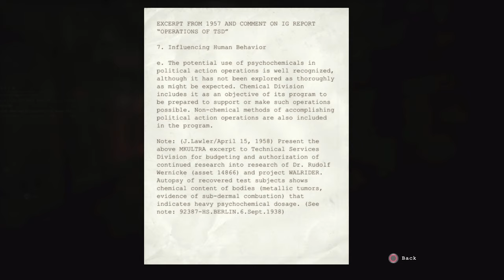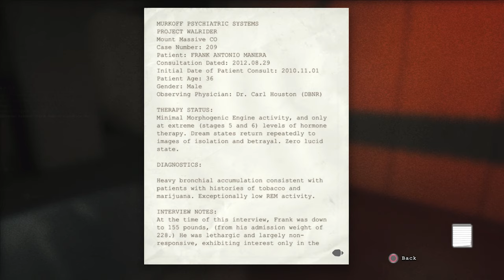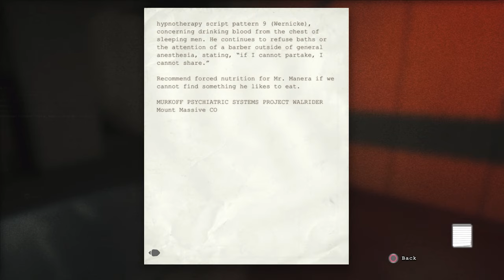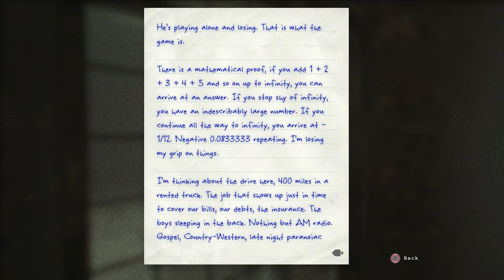Where is the GAS VALVE?! | Outlast Whistleblower (DLC) on Playstation 5! / [ PART 3 ]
Welcome to my Playthough of Outlast Whistleblower (DLC) played through the amazing Playstation 5! In my gameplay, you will get to see the complete game played from beginning to end in full 4K Graphics at 60 frames per second! Enjoy my light-hearted, comical and clean commentary as I play through this Survival Horror Game!

If you are new to my channel, consider clicking the Sub button so I know how much you enjoy my content! Also, please drop a comment as well, I respond to every single person on my channel because well, that's just me! I was once in your shoes and made my channel to be something that everyone can enjoy and feel that they connect with the gamer! Let's have some fun with this one! While trying to remain sane!

Here is the Complete Playlist for my Playthrough of Outlast Whistleblower (DLC) on Playstation 5!

For any donations that you'd like to submit to The SUPA G GAMING Brand:

Outlast Whistleblower (Outlast DLC)

About This Game:

Outlast: Whistleblower (initially known as Outlast: Story DLC) is a downloadable content for the first person survival-horror video game, Outlast, developed and published by Red Barrels. Despite being an addon, the studio often treats the product as a standalone game.

Whistleblower starts off as a prequel to Outlast, revealing the reasons behind Mount Massive Asylum's outbreak, while simultaneously overlapping with the main story to reveal its conclusion from the previous cliffhanger. It was released for PlayStation 4 and PC on May 6th, 2014, and for Xbox One on June 19th, 2014.

Gameplay:

Similar to its predecessor, combat is impossible and the player must either run or hide from their enemies in order to stay alive. The players can hide in various spots in order to avoid their pursuers, such as nearby lockers, below beds, in various corners or simply blending in with the darkness. Closing doors will impede enemies and squeezing through small spaces can lose them. Certain scripted events will require a specific action from the player.

The only item the player has access to is his camcorder, which is automatically acquired after the main character breaks out of his holding cell. The camcorder is battery operated and comes with a night vision function which is used to navigate through dark areas. Batteries can be found in various spots, usually nearby electronic devices, such as radios, Walkie-talkies, etc. While the camcorder is up and filming, the character will write his thoughts in a notebook. Along the game, the player can pick up various documents, scattered throughout the asylum, that provide a background story for some of the characters. The documents appear as blue folders with "CONFIDENTIAL" stamped on the front. Aside from scavenging batteries and finding documents, certain tasks will require for the player to retrieve a key.